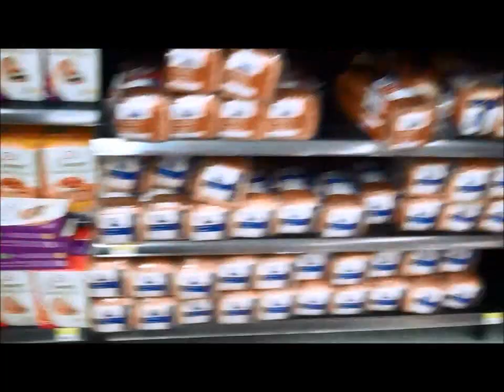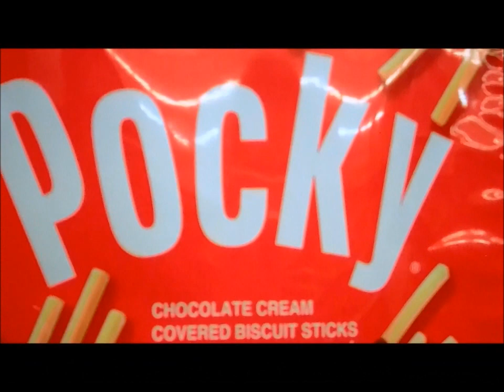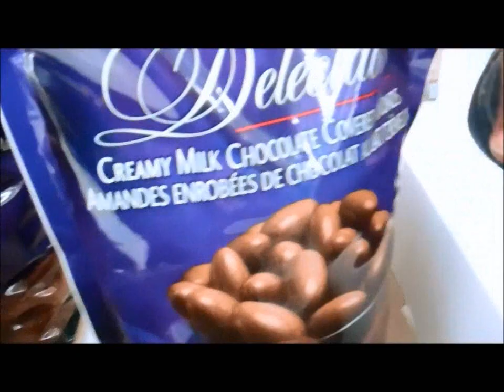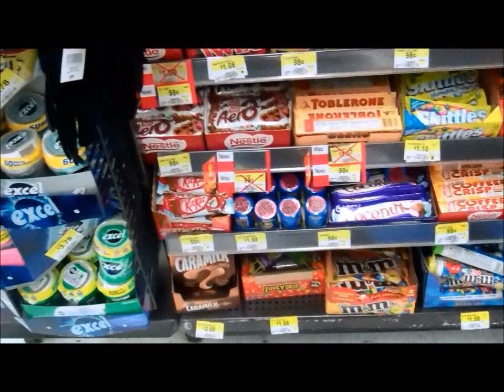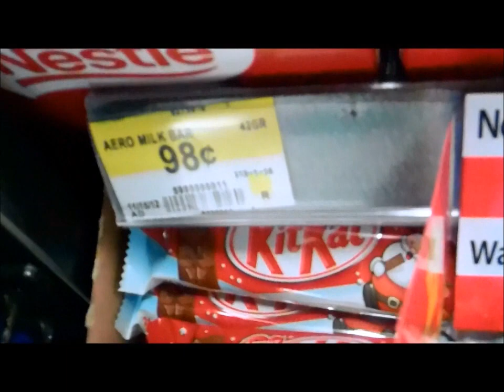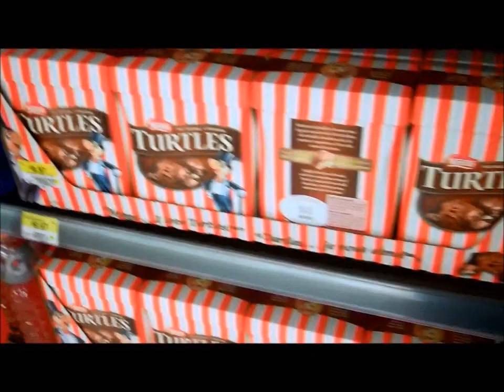L$K Vlog #19: Drink Hunting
Quest to find the drink